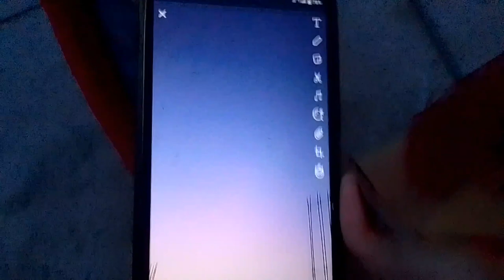Eid Vlog ❤️🤍| kis k Ghar Gaye? | Ufaq Zehra Uqaili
• Eid Vlog ❤️🤍
• kis k Ghar Gaye?
• eid mubarak
• Ufaq Zehra Uqaili
• vlog125
• Eid
• Eid UL Fitr 2024
• Eid2024
• Eid Vlog
• vlog

(MY FIRST ACCOUNT)

(MY THIRD ACCOUNT)

Allah Hafız 💜